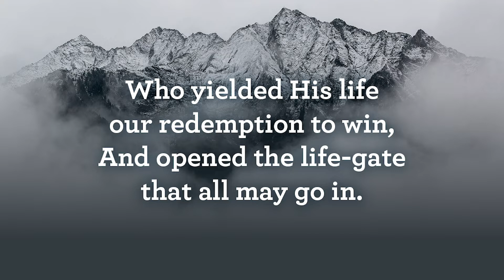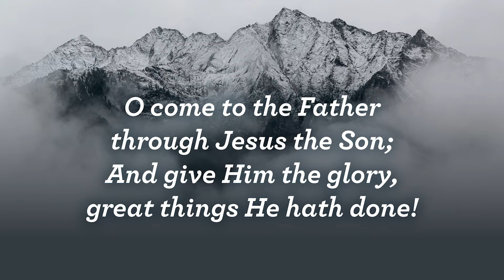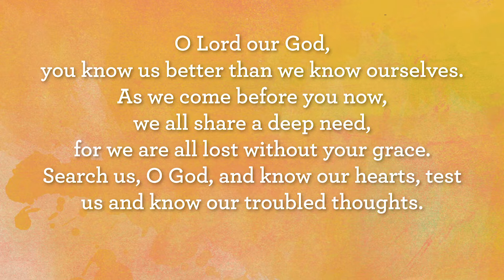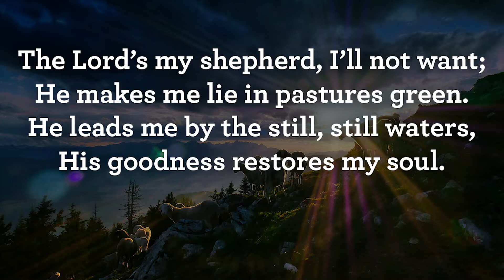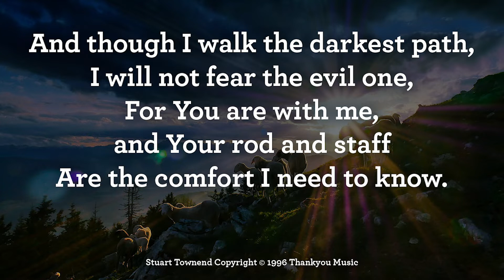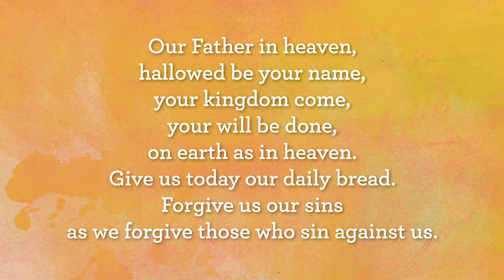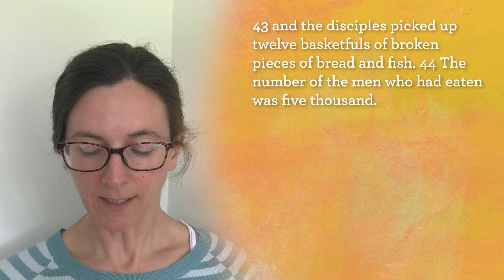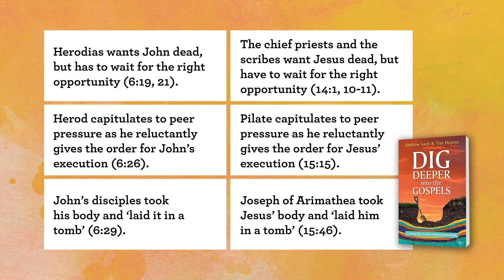Sunday Service HK Church Carlisle – Mark 6:30-44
Sunday Service from 19th July 2020 at St John’s Houghton with St Peter’s Kingmoor Church in Carlisle.
Preacher: Andrew Towner

Below are links to some songs that you might enjoy listening to or singing along to either before or after the service:

Visit HKChurch.org.uk for more information about church services.